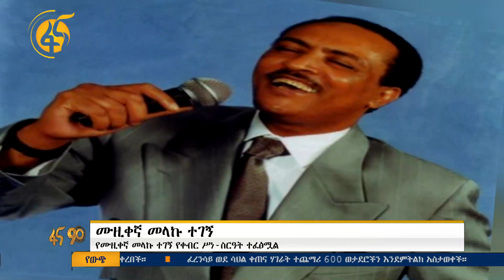የሙዝቀኛ መላኩ ተገኝ የቀብር ሥነ - ስርዓት ተፈፅሟል